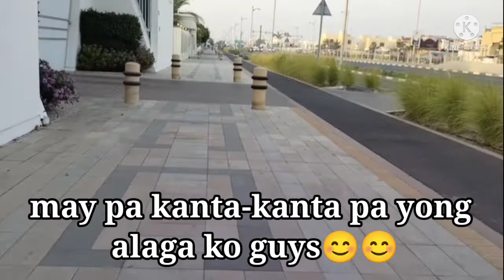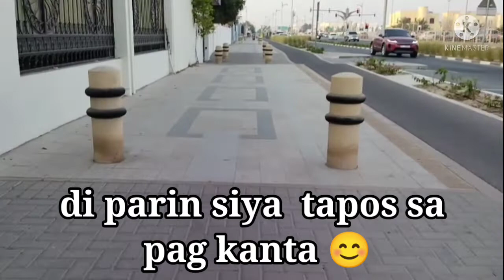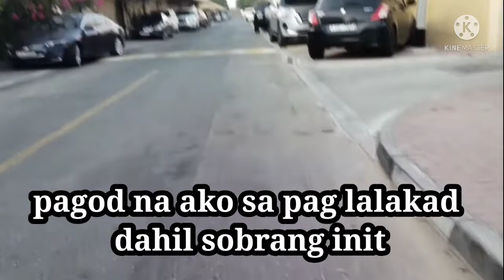13 MIN WALKING DAHIL WLA KAMING MANIHO WITH MAY ALAGA